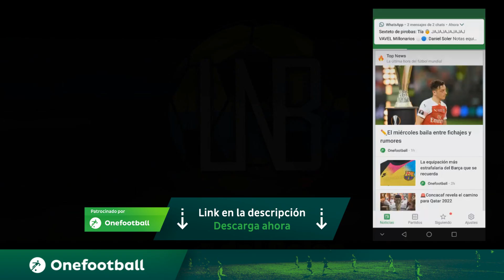✅NOTICIAS FÚTBOL COLOMBIANO Roger Torres SE DESPIDIÓ del Junior | Guillermo Ortiz LLEGA a Millos ✅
NOTICIAS FÚTBOL COLOMBIANO/LIGA ÁGUILA 07/08/2019